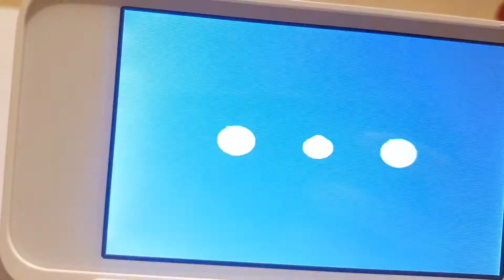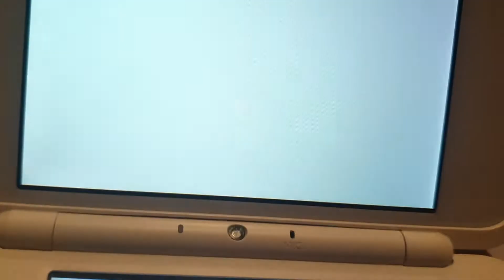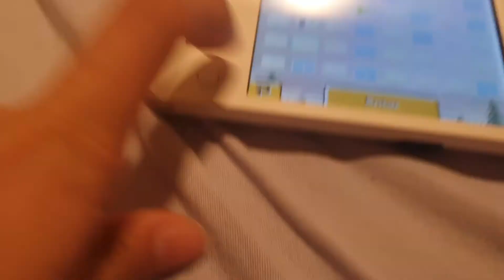Tomodachi life gameplay with friends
remember when I played Harmoknight with friends well this time we're playing Tomodachi life